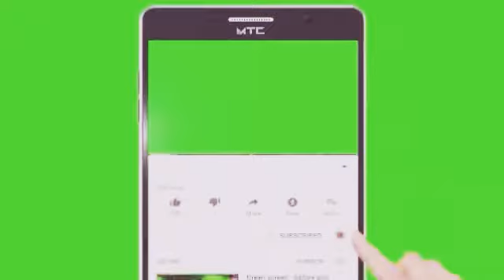😂 Just funny 🤣🤣🤣 mar cho.